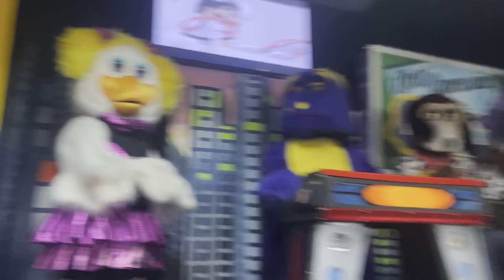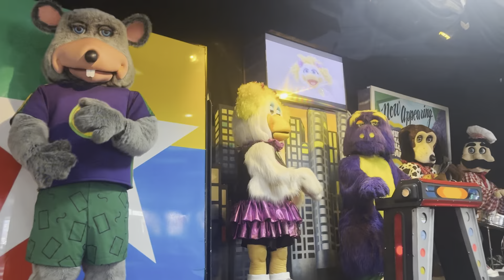spring 2023 segment 2 staten island ny